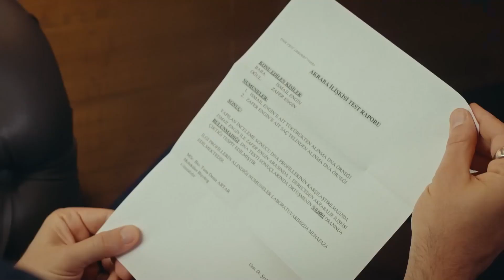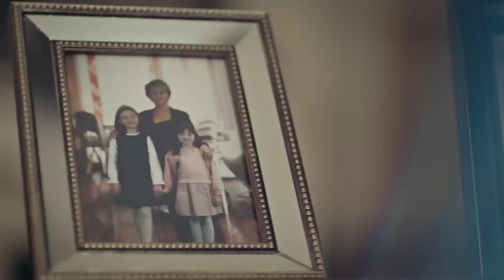Bunca Zaman Kime Baba Demişim Ben? - Ego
Zafer evlatlık olduğunu öğrendi. AĞZINDAKİ
 BAKLAYI ÇIKAR

Sibel hayattaki tek önceliği işi olan bir kadın… Erhan Sibel’in şirketinde çalışan, çok sevdiği Elif’le evlilik hazırlığı yapan bir adam… Sibel rahmindeki kistler yüzünden ameliyat olması gerektiğini ve bu ameliyat sonrasında anne olamayacağını öğrendiği sırada, Erhan borsada her şeyini kaybeder. Aynı gün dibe çöken, birbirlerinden taban tabana zıt bu iki insanın hayatları, Sibel’in Erhan’a yaptığı teklifle bir daha eskisi gibi olmayacaktır.

Elif’le (Rüya Helin Demirbulut) Erhan (Alperen Duymaz) birbirlerini çok seven nişanlı bir çifttir ve hayattan en büyük beklentileri evlenip, mutlu bir yuva kurmaktır. Yaşantılarının rutini, Erhan’ın trajik aldanışı ile bozulur ve Erhan, ödenmesi çok güç bir borç yüküyle karşı karşıya kalır. Birlikte gittikleri, Erhan’ın iş gezisinde aldıkları bu haberle hayatları da psikolojileri de alt üst olacaktır. Ödemeleri neredeyse imkansız olan borç hayatlarını kabusa çevirmişken, Erhan’ın patronu Sibel’in (Melisa Aslı Pamuk) yaptığı teklif hayatlarını sonsuza dek değiştirecektir…

Oyuncular:  Alperen Duymaz, Melisa Aslı Pamuk, Ahmet Kayakesen, Rüya Helin Demirbulut, Hülya Gülşen Irmak, Derya Beşerler, Can Adalıer, Emirhan Dönmez, Tuna Orhan, Naz Sayıner, Ahmet Şeninak ve Erdal Küçükkömürcü

KÜNYE:
TÜR: DRAMA
YAPIM ŞİRKETİ: PASTEL FİLM
YAPIMCI: YAŞAR İRVÜL & EFE İRVÜL
YÖNETMEN: ŞENOL SÖNMEZ
SENARYO SÜPERVİZÖRÜ: CAN SİNAN
SENARYO EKİBİ: GÜLSEV KARAGÖZ, Z.ÖZER ÇETİNEL, GÖRKEM TÜZÜN